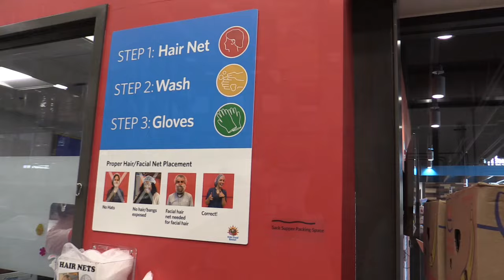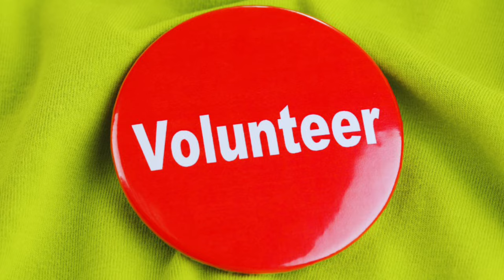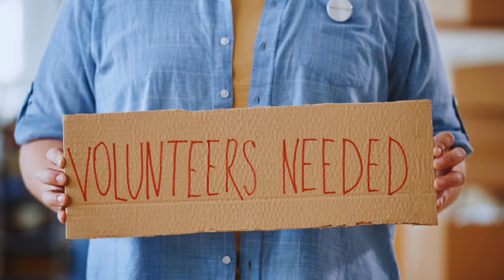Free Beer & Hot Wings Show & 979 GRD Volunteer at Kids' Food Basket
The Free Beer & Hot Wings Show as well as the rest of the staff from 97.9 GRD (Janna and Tommy) volunteered with our friends at Kids' Food Basket.